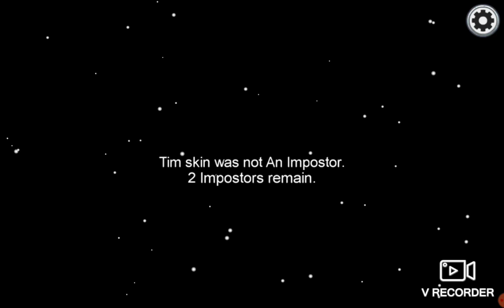jamai imposteur et je me fai tuer